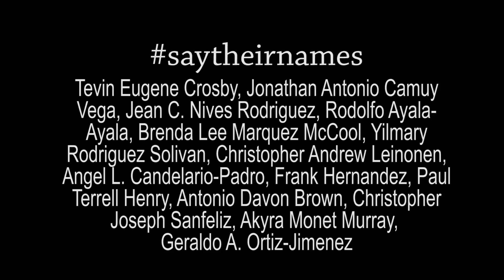A Tribute to Orlando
Kaley Casagrande
Say Something
Alvin Ailey Studios
Choreographer: Lauren Sion
Videographer: Jarrod Clack